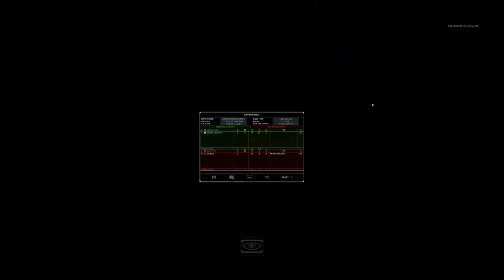Rainbow Six 3 multiplayer l'umiliation di un Gignolienne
Join in to Italian/English Multiplayer with all mods working (maps to play online: cooperative, 8v8 deatmatch, adversarial

bomb, rescue hostage, coop, adversarial hostage, game missions online, Mods enabled : Sfxmod

guns, laser weapon, bullet trough the wall.

snake cam, flashlight on weapons, medkit, fire granade, poisoning gas,  -

download it on steam -

e poi

and follow the istructions

Join on Discord chat and talk on the right chanel to play toghether italian/english speak.

Invitation discord: Join for multiplayer

Speak Italian and English

For multiplayer matches with all mod working - enter the game go on multiplayer -

join ip 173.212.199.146 pass: ofe
(fast download maps from server) only working online previously meet us on discord Join in to Italian/English Multiplayer with all mods working (maps to play online: cooperative, 8v8 deatmatch, adversarial

(fast download maps from server) only working online previously meet us on discord